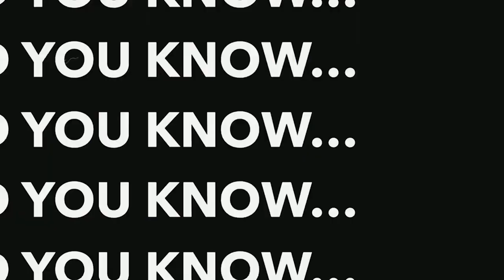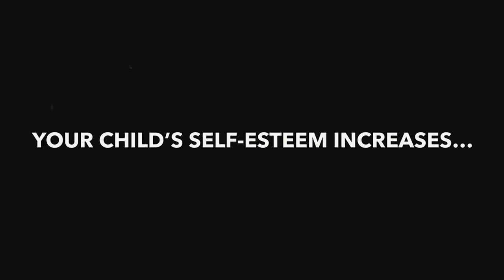Youth Art Month Winners